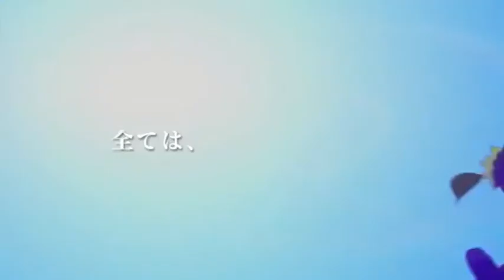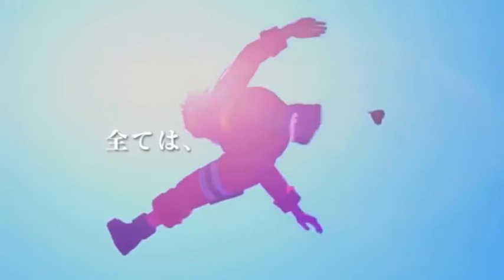Naruto Ultimate Ninja Storm Legacy Discussion (News, Theory, Reaction, Thoughts & Speculations)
OMG I KNEW IT Storm Trilogy in HD on PS4